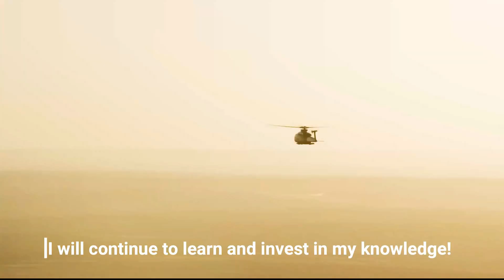Luxury lifestyle forever BILLIONAIRE Luxury Lifestyle [Billionaire Entrepreneur Motivation]#002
Thumbnail:
Tom Claeren

We make these videos to educate others in a motivational/inspirational form. If any owners of the content clips would like us to remove their video, we will do so as soon as possible.